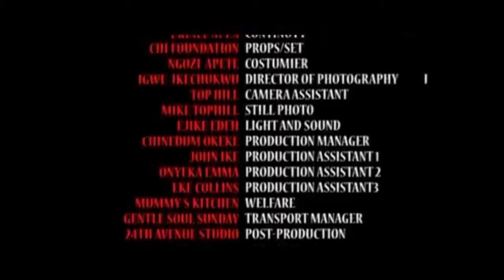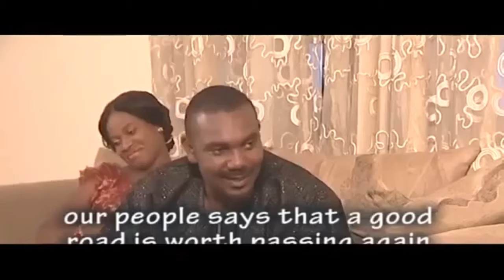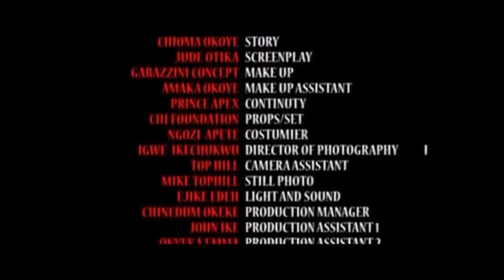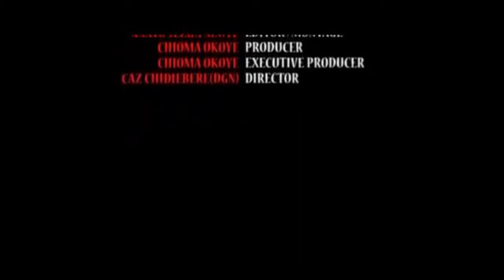THE BOY IN MY HEART - BEST NIGERIAN MOVIE | NIGERIA MOVIE